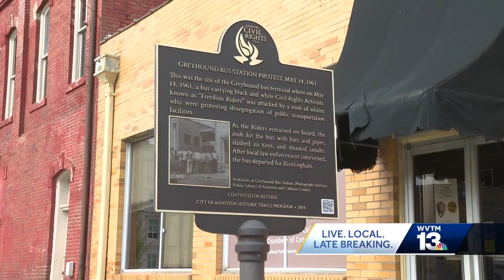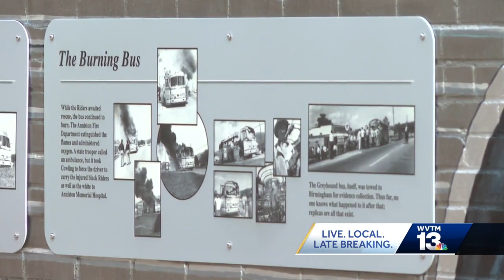Original Freedom Rider visits Anniston, recalls bus attack